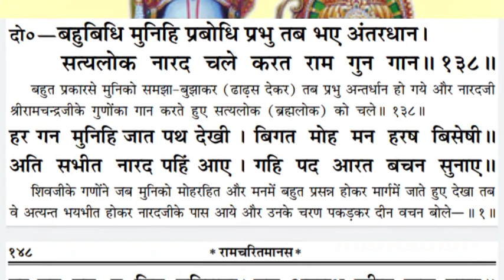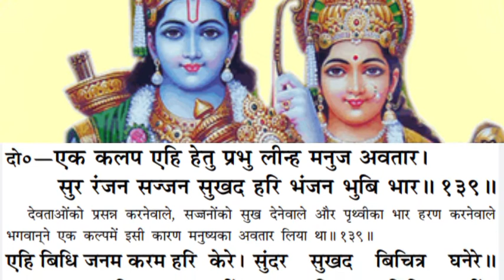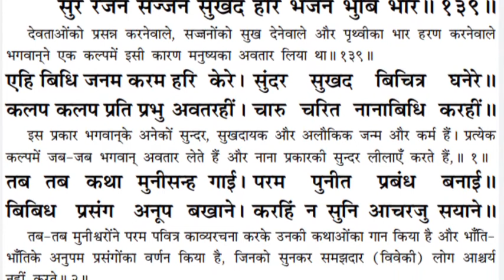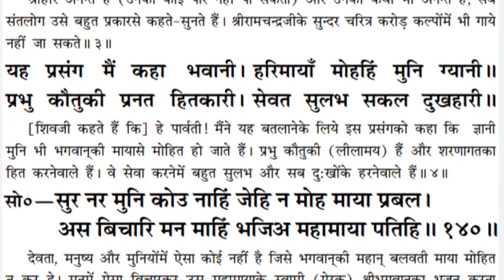श्रीरामचरितमानस ।। Ramayan Baalkand . रामायण